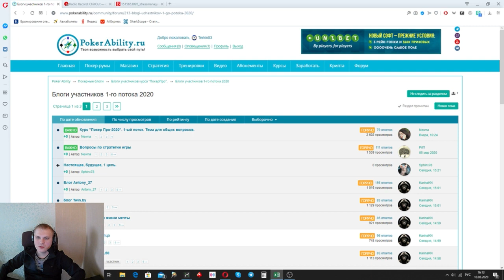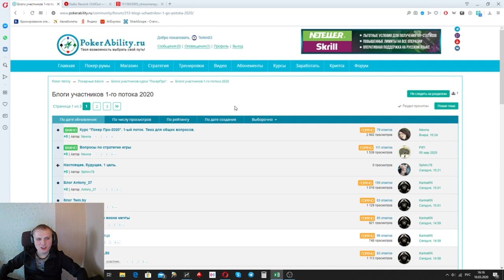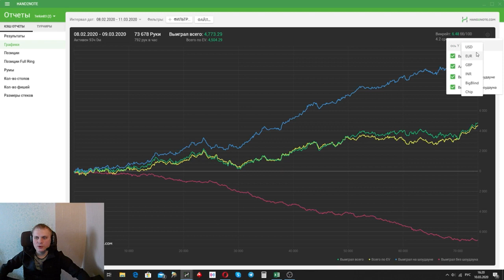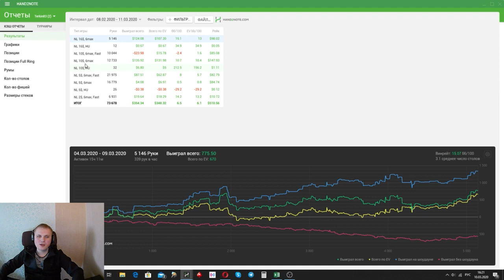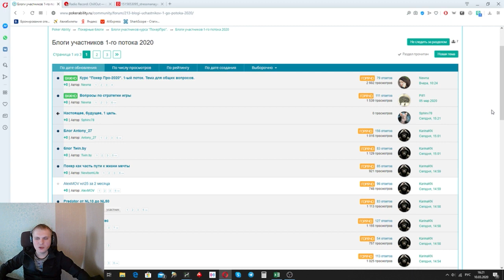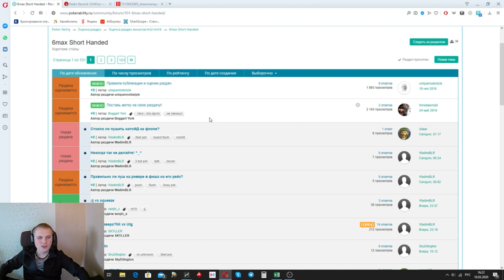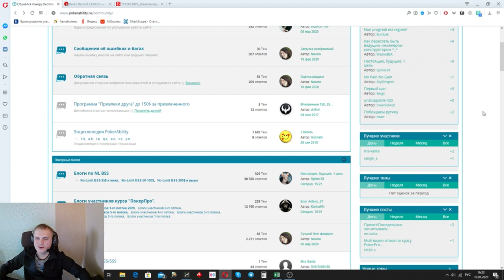Отзыв о курсе Poker Pro 2020. Поток 1. От Terkin83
Для тех, кто хочет получить эти знания не за 1 год, а за 1 месяц интенсивной работы, внедрить их в свою игру, увеличить винрейт и встать на путь покер-про, главный тренер
PokerAbility Петр «BoggartYork» создал курс «Покер-про 2019».